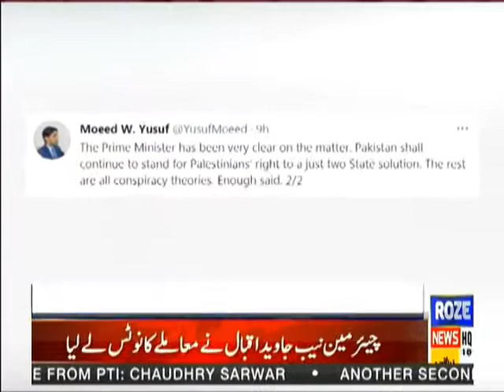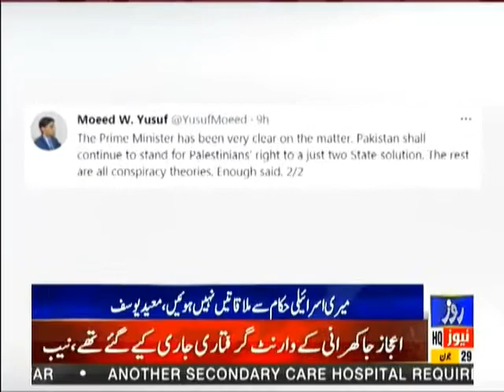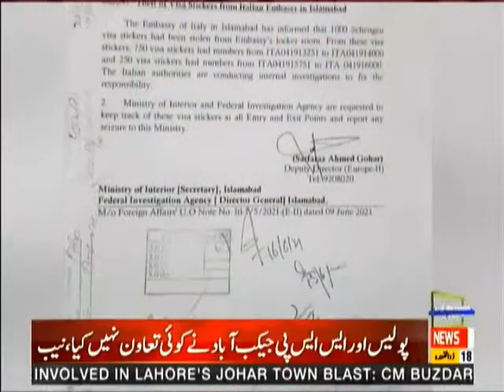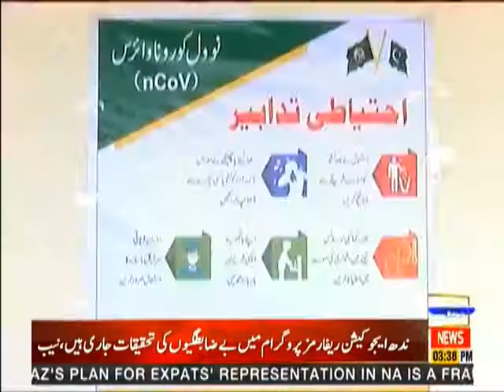Kia Elections se pahlay BGP apnay logo or foj ko nishana banati rahay gi? | Roze News Bulletin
Kia Elections se pahlay BGP apnay logo or foj ko nishana banati rahay gi? | Roze News Bulletin | 03:00 PM | 29 June 2021 | Rozenews